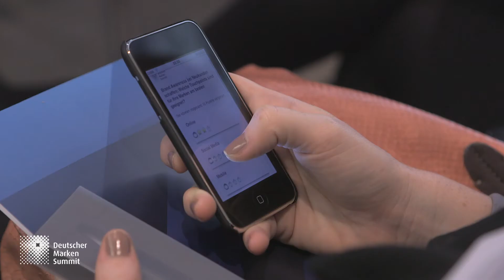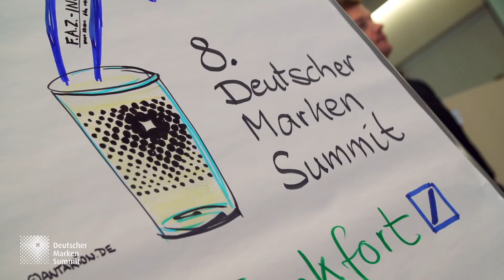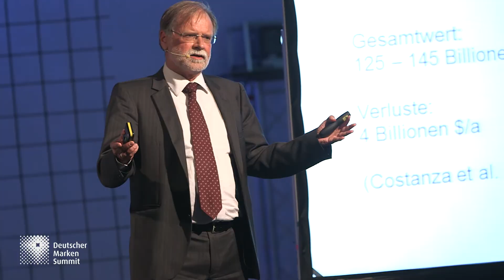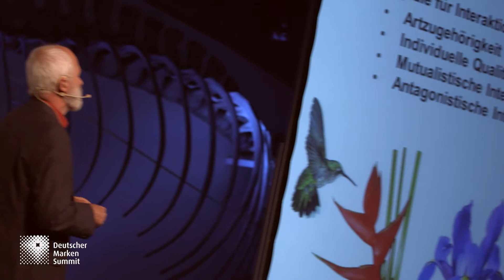8. Deutscher Marken-Summit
Moment of Truth -- Vom Wunsch zur Wahl

Am 3./4. Juni 2014 diskutierten die Teilnehmer des 8. Deutschen Marken-Summits darüber, wie Touchpoints das Markenerlebnis beeinflussen und prägen, wie Wünsche aufgespürt und Stories erzählt werden können.